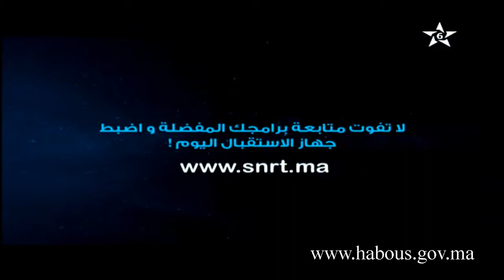ذ. أبو ياسير الركراكي: أسس التربية الوالدية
برنامج مع الأسرة يستضيف الأستاذ أبو ياسير الركراكي مستشار تربوي لمناقشة موضوع أسس
 التربية الوالدية الجزء الثاثت.